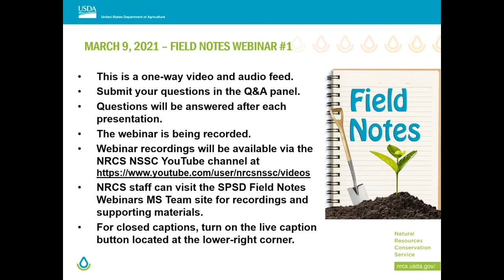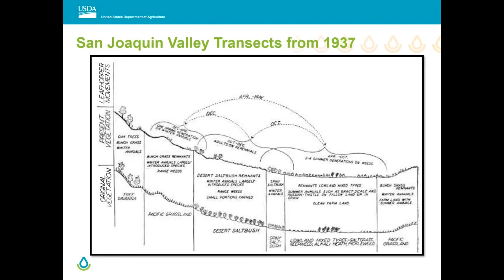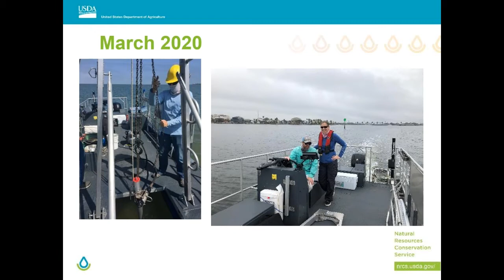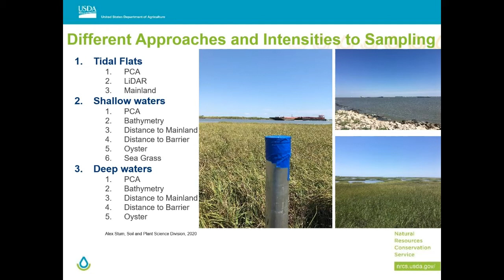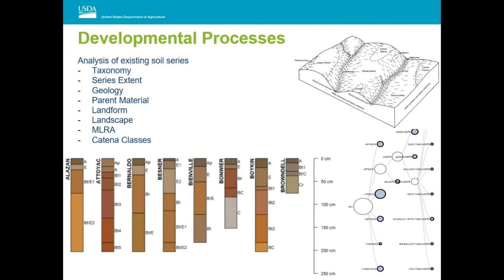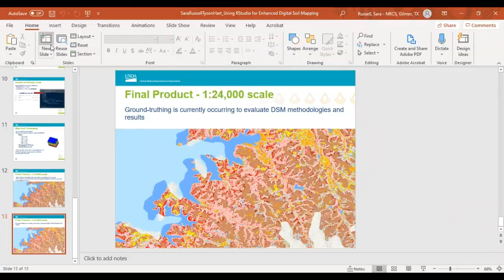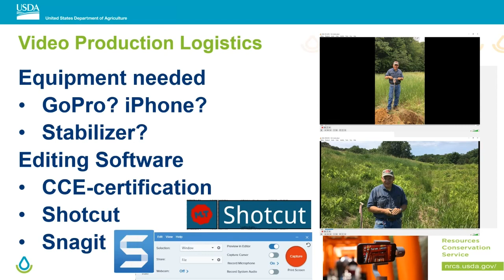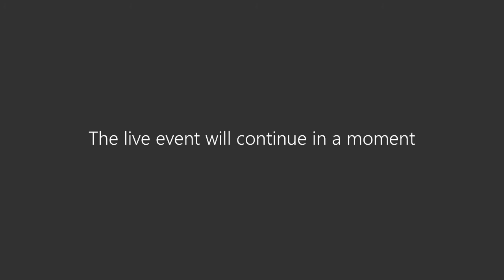Field Notes Webinar #1 (3/9/21)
Webinar features four presentations, moderated by Dave Hoover, Lincoln, NE.

1. MLRA 17 Ecological Site Groups: Initial Ecological Concepts for a Highly Altered Region – Darren Pinnegar, Chico, CA

2. A Digital Soil Survey Mapping Approach to a Coastal Zone Soil Survey of West Galveston Bay – Kenneth Hall, Rosenberg, TX

3. Using RStudio for Enhanced Digital Soil Mapping – Sara Russell, Gilmer, TX

4. Virtual Education and Outreach Strategies from NRCS Connecticut – Jacob Isleib, Tolland, CT

The Field Notes Webinar series is an opportunity for the field staff to share results, present methods, pose questions, or serve as an FYI for dealing with a problem.